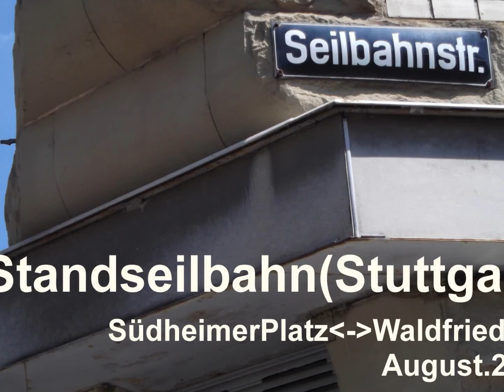Standseilbahn Stuttgart August 2011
Besuch der Standseilbahn zum Stuttgarter Waldfriedhof